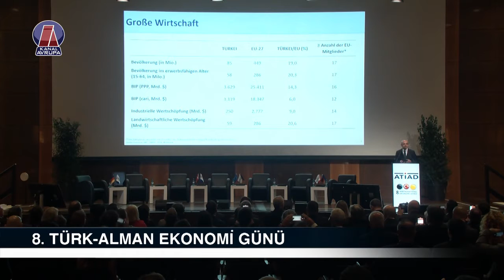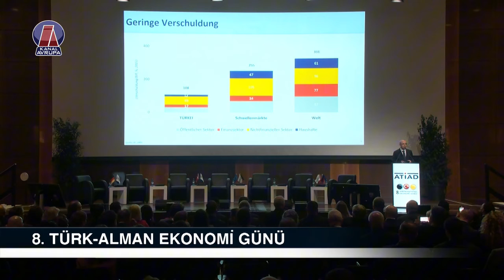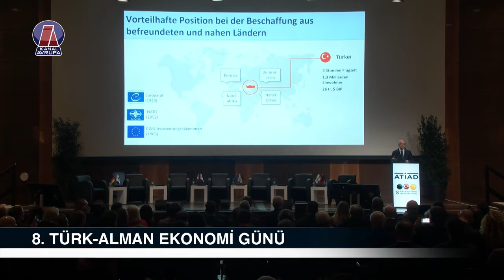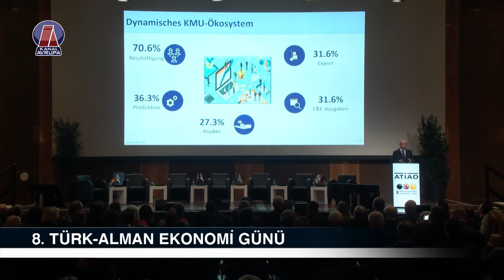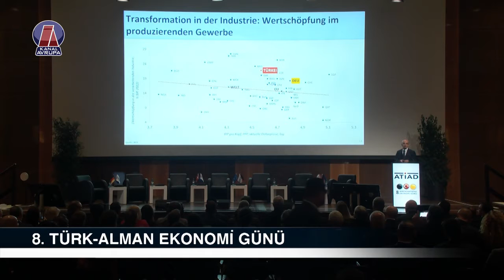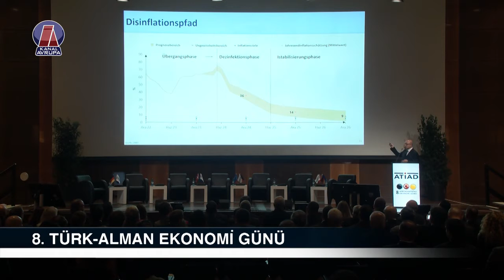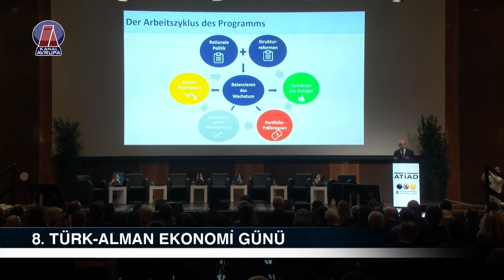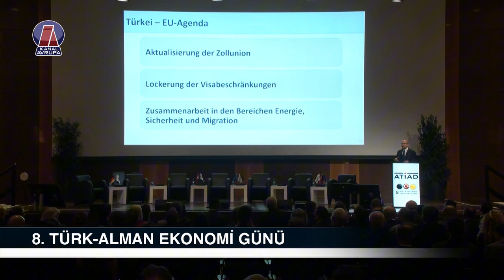EKONOMİ BAKANI MEHMET ŞİMŞEK ALMANYA'DA KONUŞTU -Enflasyon 2026'da tek haneye düşecek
"Türkiye'nin Ekonomik Vizyonu: Fiyat İstikrarı, Enflasyon Hedefleri ve AB İlişkileri - Bakan Mehmet Şimşek'ten Güncel Değerlendirme"

Hazine ve Maliye Bakanı Mehmet Şimşek, Düsseldorf'da düzenlenen "8. Türk-Alman Ekonomi Günü"nde Türkiye'nin ekonomik durumunu ve hedeflerini değerlendirdi. Bakan Şimşek, Türkiye'nin kredi notunun artışına işaret ederek, "Doğru yoldayız." dedi. Enflasyonun tek haneye düşürülmesinin öncelikleri olduğunu vurgulayan Şimşek, 2026 yılını tek haneli enflasyon hedefi olarak işaret etti.

^ Önceliğimiz fiyat istikrarı ^

Bakan Şimşek, Türkiye'nin en büyük önceliğinin fiyat istikrarı olduğunu belirtti ve enflasyonun düşürülmesi için başlatılan programın etkili olduğunu ifade etti. Türkiye'nin cari açığı azaltmaya yönelik programlarının da olduğunu söyleyen Şimşek, Türkiye-AB ilişkilerinin güçlendirilmesi gerektiğini vurguladı. Gümrük Birliği'nin güncellenmesinin her iki taraf için de faydalı olacağını belirten Şimşek, Avrupa Parlamentosu seçimlerinden sonra bu sürecin hızlanmasını umduklarını ifade etti.

Jordingstr. 5
47119 Duisburg

Frekans: 12729
Sembol: 30000
Polarizasyon: H
FEC: 2/3